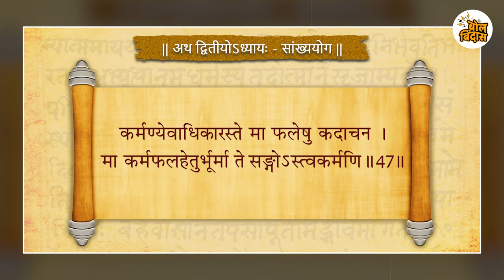मनूनं अपयशातून अशी घेतली फिनिक्स भरारी... पिस्तूल क्वीन नेमबाजी का सोडणार होती..?